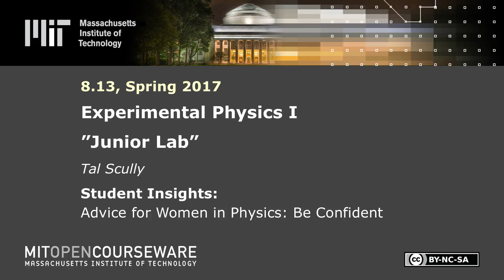Advice for Women in Physics: Be Confident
Instructor: Tal Scully

In this video, a student encourages women in physics to be confident.